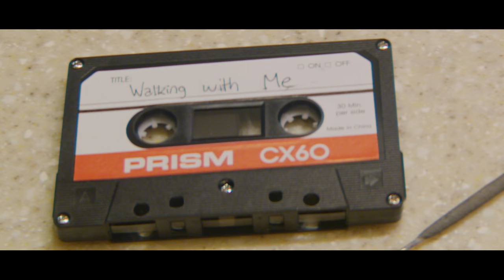Archers Rise - Walking With Me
This video wasn't possible without...

Editor: Maxwell Monty
Cast: Genevieve Wages, Madison Craft, Ella Guffee, Robert Vinje, Nick Cooper, Micah Hering, Kyle Hering, and Bob Yohn.
Production assistances: Ellie Lauthner and Spencer Nielson.